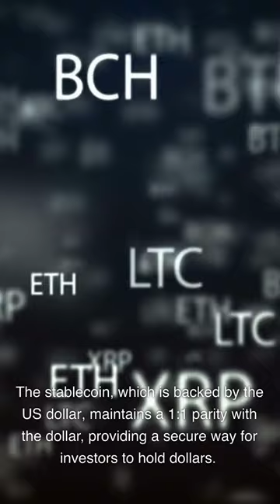MATIC Brazilian Financial Powerhouse BTG Pactual Launches Polygon-Powered Stablecoin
$MATIC: Brazilian Financial Powerhouse ‘BTG Pactual’ Launches Polygon-Powered Stablecoin.  On Tuesday (April 4), Brazilian financial powerhouse BTG Pactual, recognized as one of Latin America’s largest investment banks, unveiled its inaugural stablecoin via the bank’s cryptocurrency platform, Mynt.

BTG Pactual, a prominent financial services firm based in Brazil, specializes in investment banking, wealth management, and asset management. Established in 1983, it has grown to become one of Latin America’s leading investment banks. With its headquarters in São Paulo, Brazil, the company also operates from various locations across the globe.

For those looking to protect your funds use these Hardware wallet referrals

For those looking to get Crypto Debit Cards To Use these recommend
to sign up for Crypto.com and we both get $25 USD :)

Fold App CRYPTO DEBIT CARD Earn Bitcoin On Every Purchase $$$
JUNO CRYPTO DEBIT CARD
Have you heard about the greatest NFT Auction yet? MAYCs, Doodles, Azukis, and a whole lot more up for grabs, all exclusively available to purchase with JCOIN.

Revoult Crypto DEBIT CARD
Join me and over 20 million users who love Revolut.
Bitpay CRYPTO DEBIT CARDHey, checkout BitPay's new card. You can convert crypto to dollars easily. Just get the app, set up a wallet, and order the card using my code fctnnf.